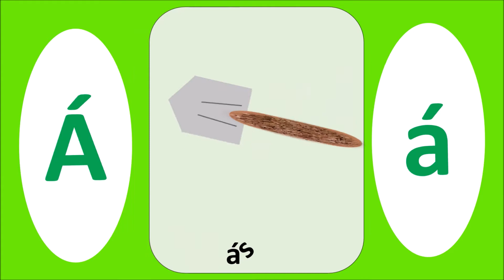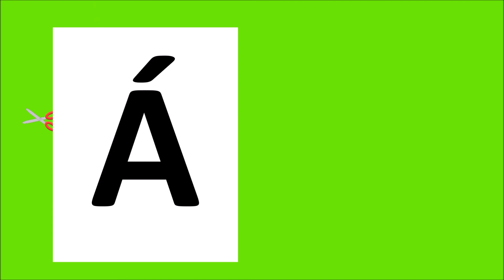Á betűs dal - Dalos ABC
Jöjjön az "á" betű, tanuljunk énekelve!